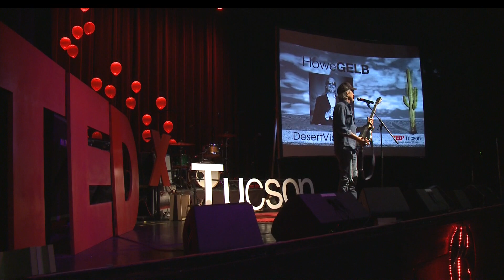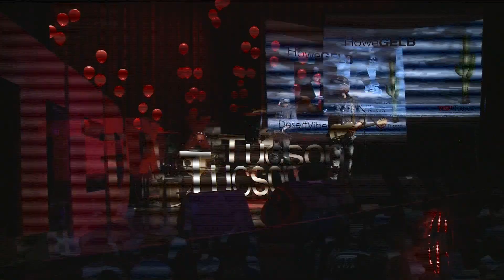The Influence of Non-Influence | Howe Gelb | TEDxTucsonSalon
Howe Gelb gives a wide-ranging, deconstructed talk about how the desert Southwest influences his music.  And, how fellow desert dwelling musicians have contributed to his musical journey.

Howe Gelb is an American singer-songwriter, musician and record producer here in Tucson.  Gelb is a man who’s done acoustic sets where he sings into the pick up of his guitar, he’s rocked out with Giant Sand, re-shaped alt-country and has a back catalogue that’s nothing short of “im-press-ive”. He knows a melody when he plays it.  And, play he does – over 50 albums. In 2013, he worked with the Scottish singer/songwriter KT Tunstall on her fifth studio album Invisible Empire // Crescent Moon. He co-wrote and co-produced, and sang on several songs.